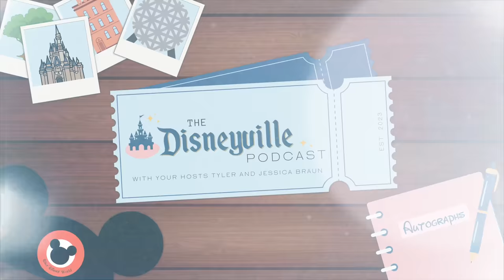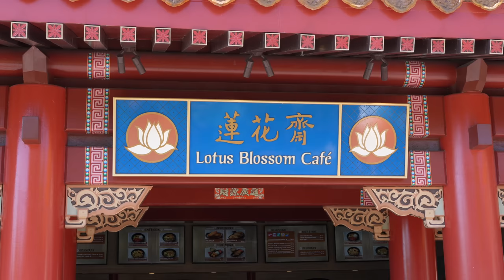Top 10 Snacks in Walt Disney World | Disneyville Podcast Episode 16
Jess and I rattle off our top 10 snacks in all of Walt Disney World!

Links

Podcast Links

Recording Equipment

Camera - Sony A1
Lens - Sony 16 - 35mm
Main Lens - (Not for our podcast cause I need a wider view, but this is my go-to lens): Sony 24 - 70mm
Microphones - Shure SM7B
Audio Recorder - Zoom H8
Memory Card (For Audio Recorder)
Scrim Background (in white)
Lighting for Background

Original Theme Song, "Disneyville Ditty" Composed and Performed by Tyler Braun